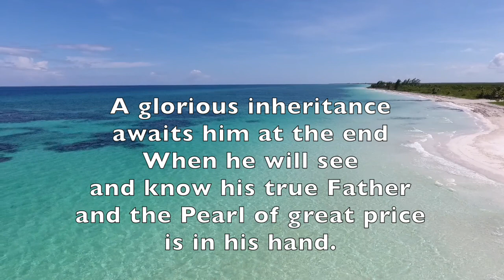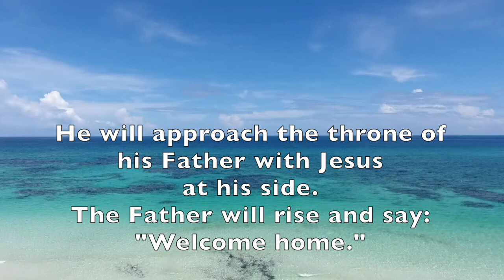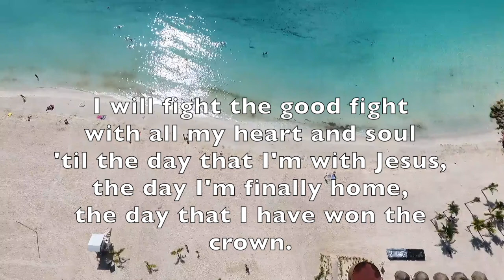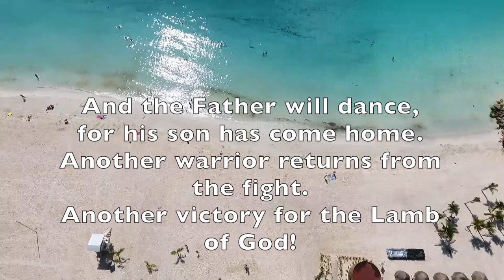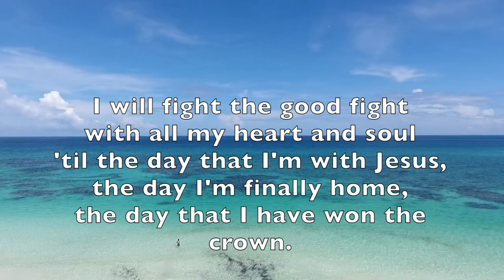Press On (cover by Greg Mailloux)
Press On by Robert Filoramo
cover by Greg Mailloux

As for me I will press on in running the race with my eyes fixed on Jesus who inspires and perfects my faith.